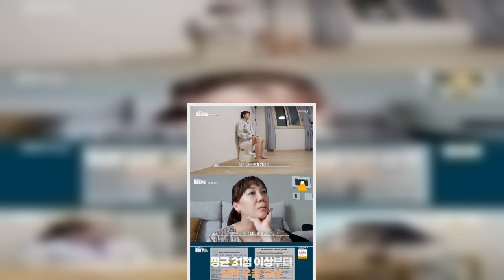“항상 극단적…” 극도의 스트레스를 받았을 때, 자신의 상태를 토로한 고은아에 의사는 전혀 생각지도 못한 진단을 내렸다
배우 고은아가 다이어트에 대한 심적인 부담감을 토로했다. 25일 방송된 KBS 2TV ‘빼고파’에서는 다이어트 9주차에 접어든 멤버들의 모습이 그려졌다. 이날 고은아는 “지금 다이어트 정체기”라며 “초반보다 더디게 빠지고 있다. 열심히 하고 있는데 열심히 안 하는 것처럼 보일까봐, 다른 멤버들에 비해서 결과가 안 나오거나 심적인 부담감이 큰 것 같다. 이걸 어떻게 헤쳐 나가야 할지 불안하다”라고 털어놨다.    이어 멤버들의 우울 및 불안 검사와 심리 상담이 진행됐다. 의사가 “다이어트 강박이 심해지면 식이장애 문제가 생길 수도 있다”라고 말하자, 고은아는 “음식을 씹고 삼킬 때 못 삼켜서 구토도 많이 하고, 역류성 식도염이 심하다”라고 자신의 상황을 설명했다.    이를 들은 의사는 고은아가 앞서 진행한 우울 및 불안 검사를 언급하며 “우울과 불안 척도 점수가 꽤 높게 나왔다”라고 말했다. 고은아는 우울 및 불안 검사에서 받은 점수는 평균 32점이었다. 평균 31점 이상부터는 심